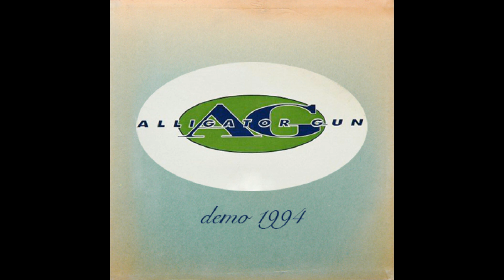Alligator Gun - "Everything is Turning Grey"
From the 1994 demo.